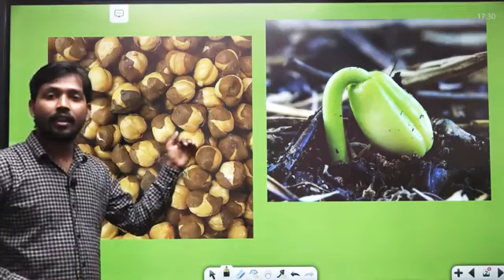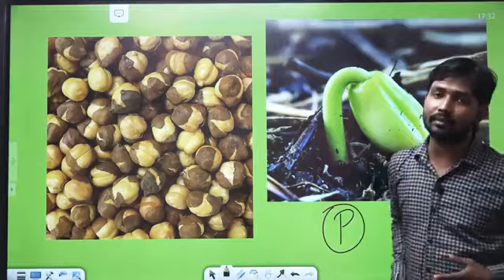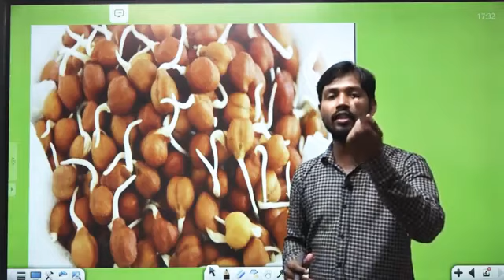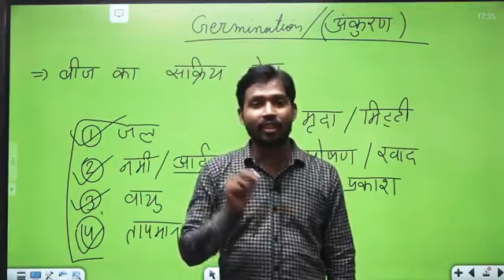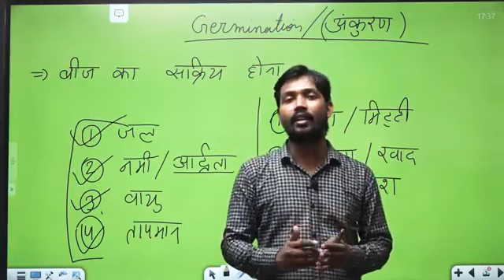बीज तथा अंकुरण khan_sir motivation study video's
बीज तथा अंकुरण